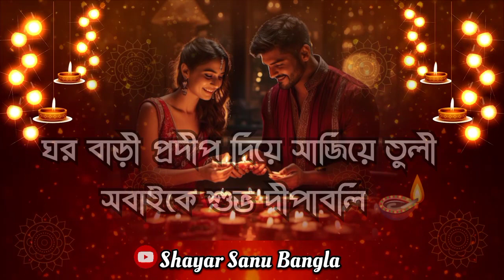দীপাবলী 🪔// bengali Diwali special status// new bangla shayari Diwali WhatsApp video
mere tumhare sabke liye happy diwali whatsapp status download
happy diwali 2 line status
happy diwali love status
mere tumhare sabke liye happy diwali song download status
mere tumhare sabke liye happy diwali status video download
mere tumhare sabke liye happy diwali status
mere tumhare sabke liye happy diwali status song
happy diwali status video download mirchi
happy diwali status new
happy diwali new status